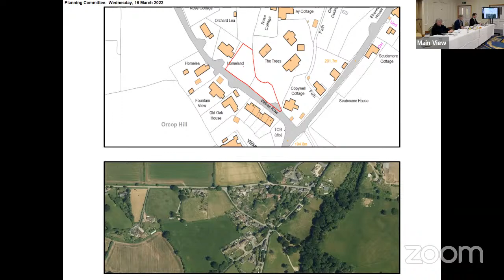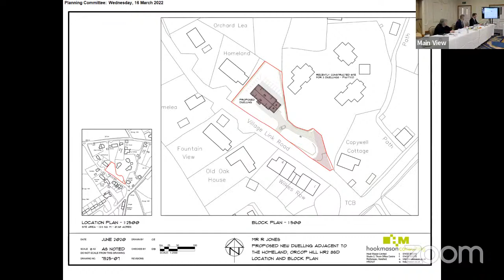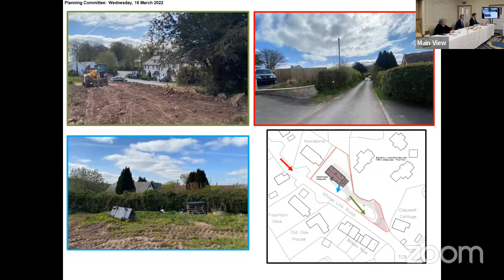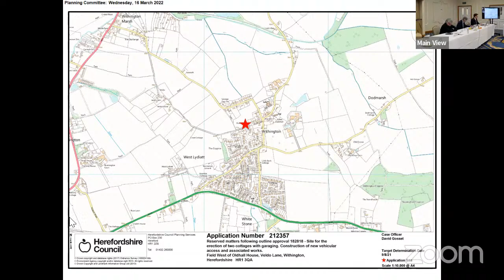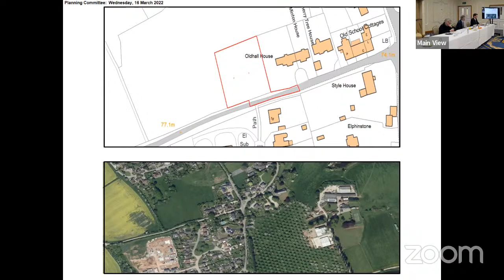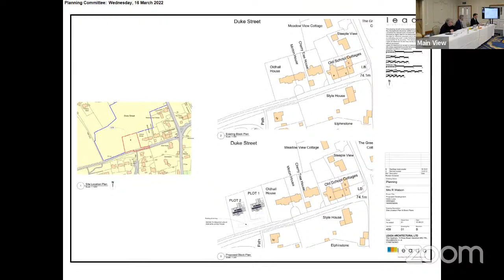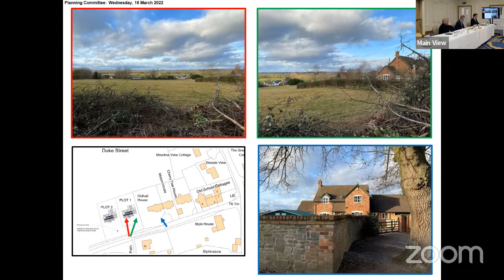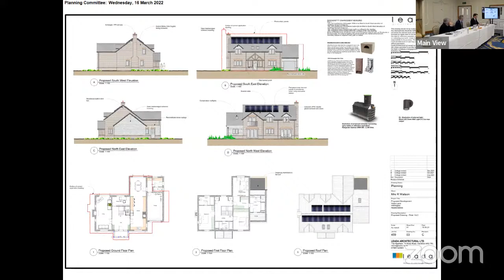Planning and regulatory committee - Wednesday 16 March 2022 10.00 am